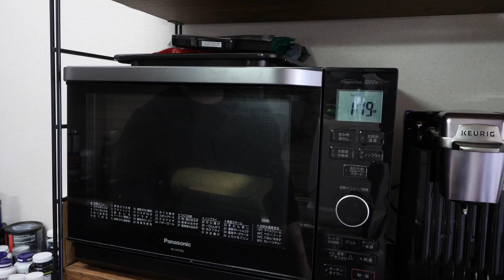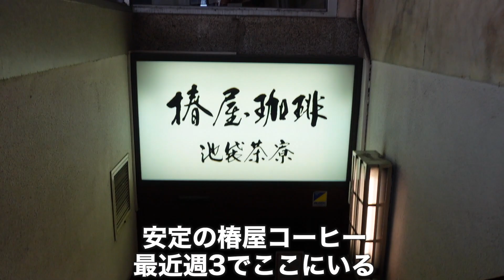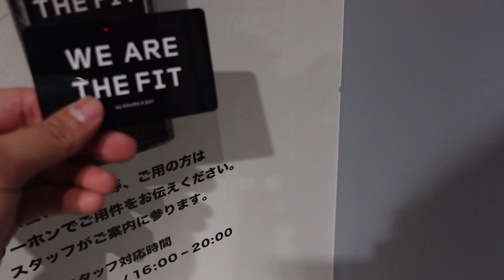【37歳 独身男の日常】減量再始動背中トレ！筋量ないフィジーク選手が勝つには？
【減量中意識して飲んでいるサプリメント】
カフェイン

【筋トレ時意識して飲んでいるサプリメント】
CLA

〈一から企画・開発しました〉
皮膚科学に基づいたシンプルなスキンケアHAL.Skin